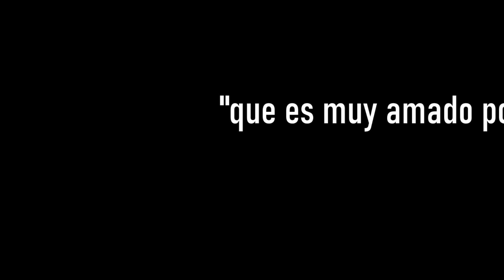El EXTRAÑO caso de WOOJIN ¿SERA TODO VERDAD? | byangelofficial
►►►Ábreme que no muerdo◄◄◄
ayudarán a seguir creciendo. ¡ÚNETE!

►►►Si quieres ayudar el canal con un aporte económico para seguir trayendo este tipo de vídeos: